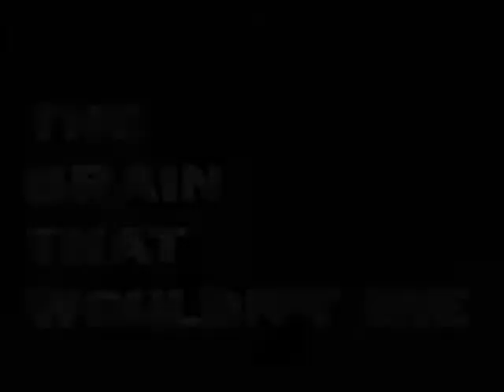The Brain That Wouldn't Die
or order from Facebook, Twitter, Gumtree.